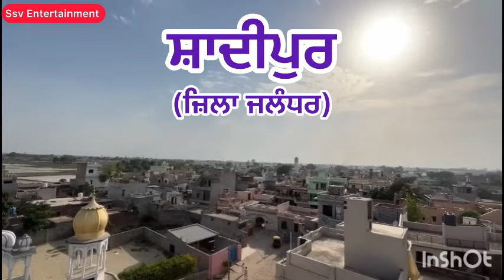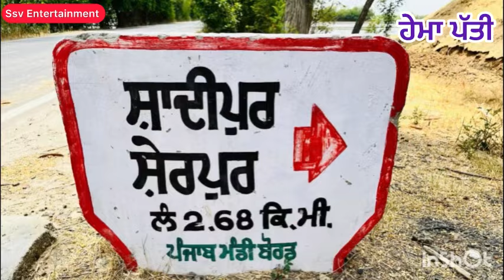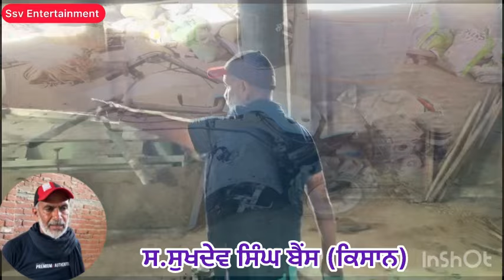Shadipur pind part 1 | Shadipur Phillaur | Punjab village documentaries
ਖੇੜਾ ਪਿੰਡ ਦੇਖਣ ਲਈ ਆਹ ਲਿੰਕ ਨੂੰ ਦੱਬੋ